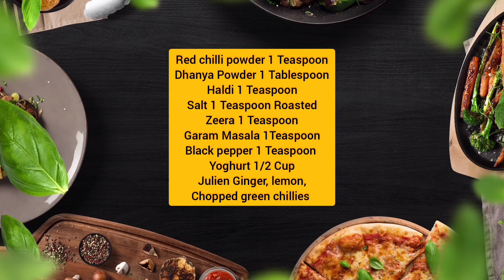Haddi Guddi Ka Salan#beef haddi guddi#easy haddi guddi ka salan/how to make haddi guddi ka salan